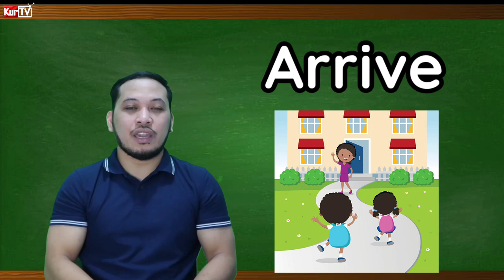KURTV | HOW TO SIGN DAILY COMMUTE IN FILIPINO SIGN LANGUAGE 🤟